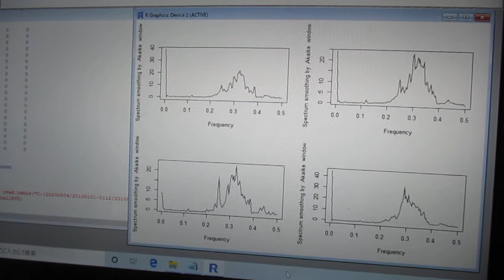超音波の音圧測定解析